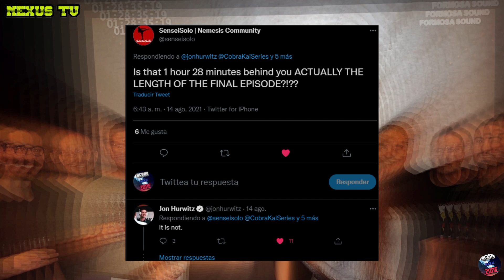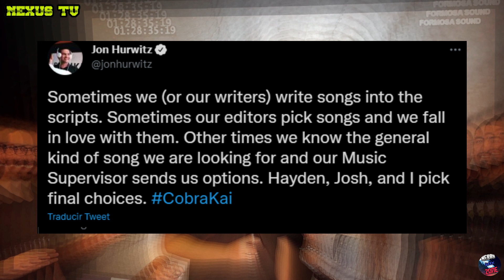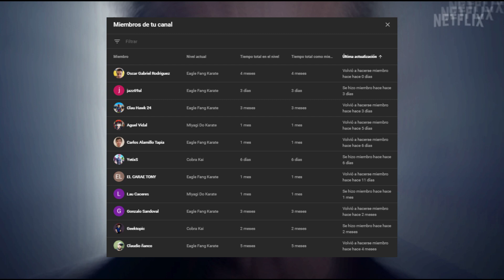Adelanto del final de La TEMPORADA 4 de COBRA KAI | Esto NO te lo ESPERABAS | CONFIRMADO !!!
Que piensas de esta noticia que vaya que te dejara contento.